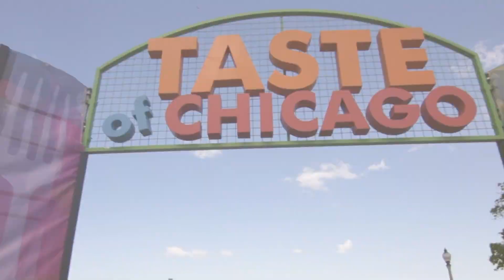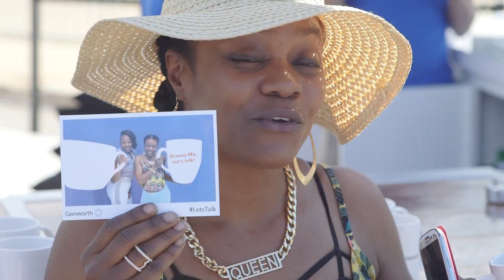LetsTalk Tour Chicago Genworth Re-cap Video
The Genworth LetsTalk Tour made its second stop at the Taste of Chicago Food Festival July 9-13. Special guest Major League Baseball Hall of Famer Frank Thomas was there to discuss the importance of having "the talk" with your family about long term care planning.

*Please note this video footage is from July 2014. The statistics contained within may be dated. We encourage you to visit Genworth.com to see our most updated content and information.